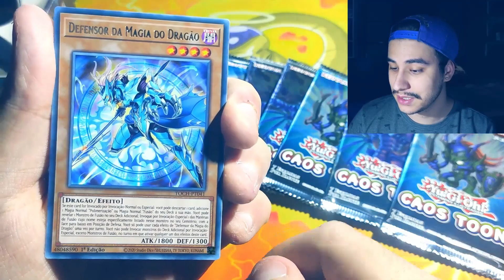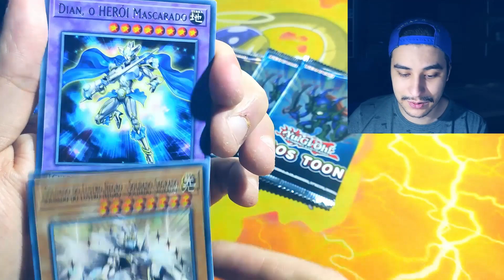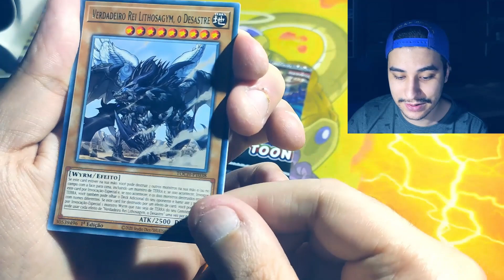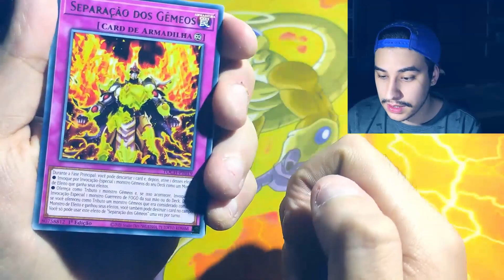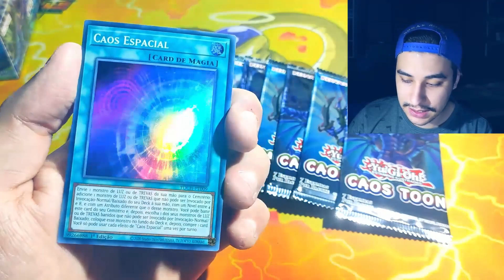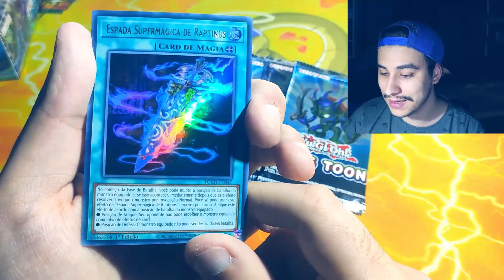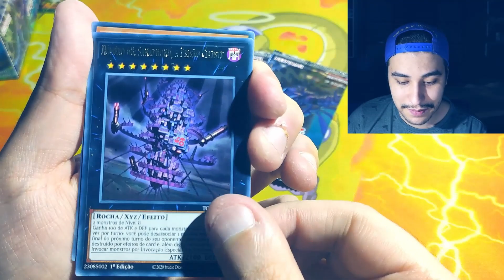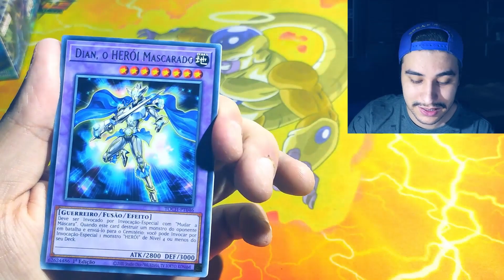Yu-Gi-Oh! A Ultima Toon Chaos !! 3 Chaos Space Na Mesma Box?? Unboxing (Cupom De Desconto No Vídeo)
Salve salve mulecada, tudo bom com vocês?
Hoje vim trazer pra mais uma caixa que recebemos da loja pharaoh cards, o unboxing de hoje será da box Toon Chaos !
Sei que voces querem saber sobre o sorteio e vou trazer um video falando sobre tudo para voces e agradecendo aos 1.000 inscritos e tambem trazendo muitaaaaaas novidades!!!
Essa serie de videos foi gravada tem 5 dias ainda estavamos com 940 inscritos, e do nada batemos 1.000 entao foi tudo muito rapido! haha
Obrigado a todos vocês que assistem os vídeos e obrigado pelo crescimento absurdo do canal nesse ultimo mes, já somos mais de 1.000 Inscritos e a meta agora é 1.500 , será que conseguimos?
Aguardem o próximo vídeo! Um abraço.

Cupom 10% de desconto: HORADODUELOTCG